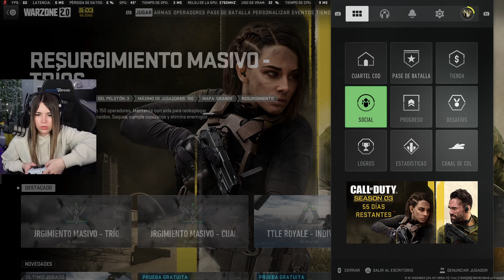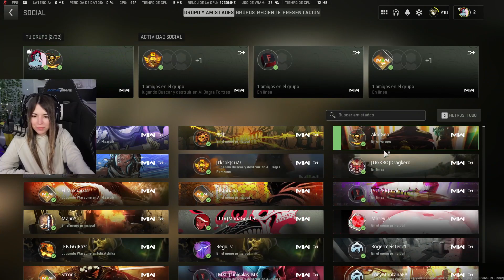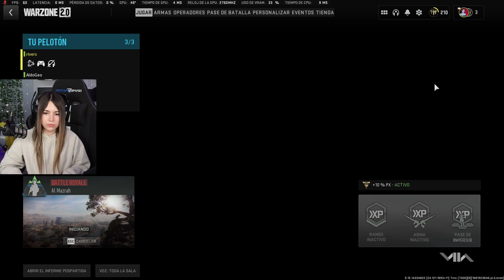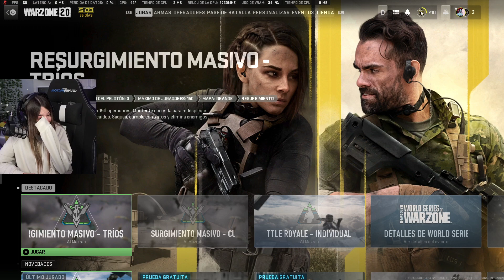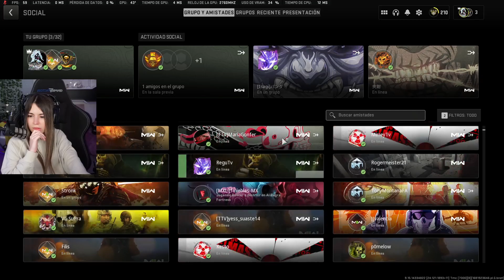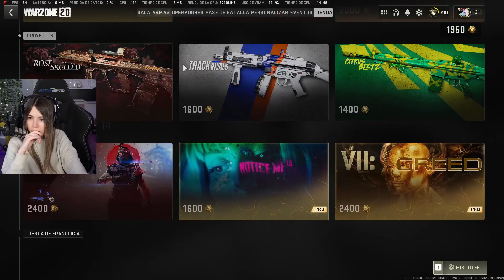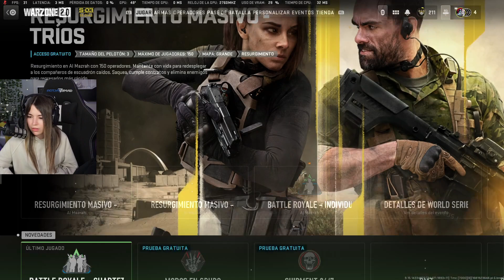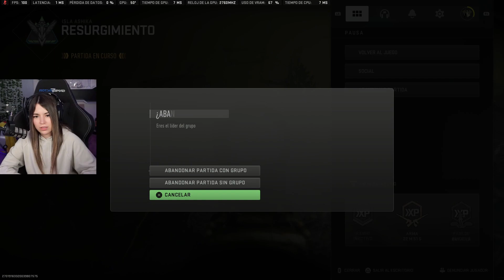rivers juega WARZONE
Partidas de Call of Duty

Aclaración:
Este contenido ha sido autorizado para ser resubido a este canal, asegurándonos de no tocar en lo absoluto contenido que interfiera con otros canales.